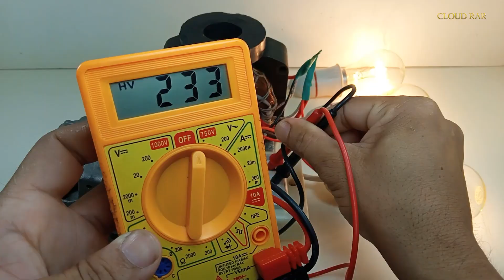How To Make Free Electricity Generator 220V Lightbulb with Fridge compressor Motor coil